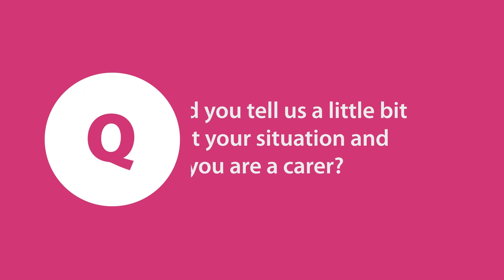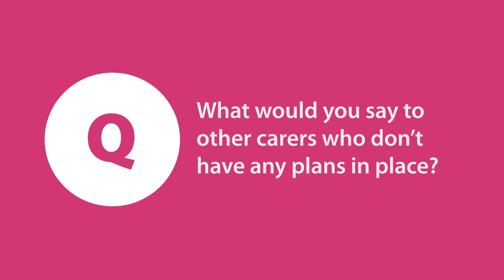The importance of contingency planning for friend and family carers.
If you are an unpaid carer for a friend or family member it is important to have a contingency plan in place, in case you are unexpectedly unable to provide that support.

Eurfron Jones told us how Carers Support West Sussex helped her create a plan, which has shared with others to give her and her husband peace of mind.

If you are an unpaid carer you can register with Carers Support West Sussex

You can also find useful tips for developing your own contingency plan

There is more information about the Carer Emergency Contact Card scheme

There is also emotional and practical support available to young carers under the age of 18, provided by the county council’s West Sussex Young Carers Service